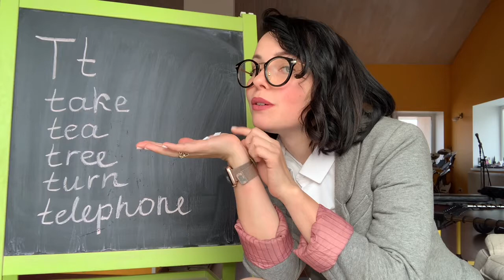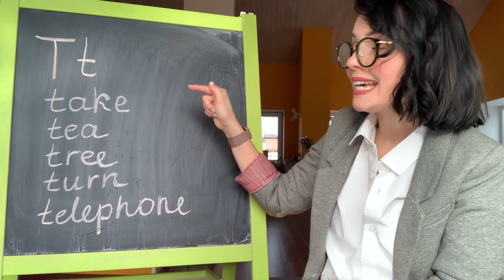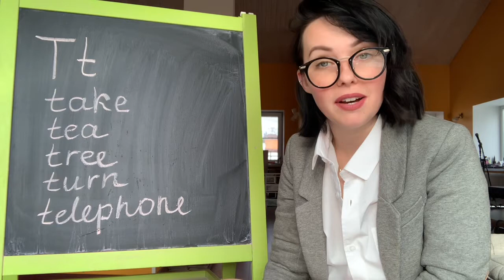Английское произношение: “t”